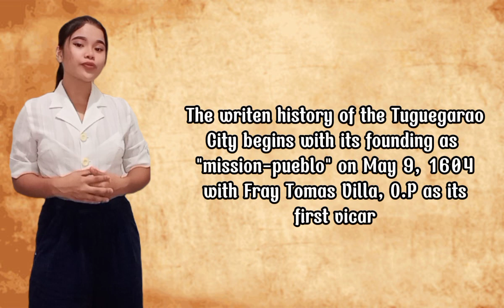Local History Of Tuguegarao City (Cagayan Province)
Requirements for RPH
A video presentation of my Municipality, the Tuguegarao City, Cagayan